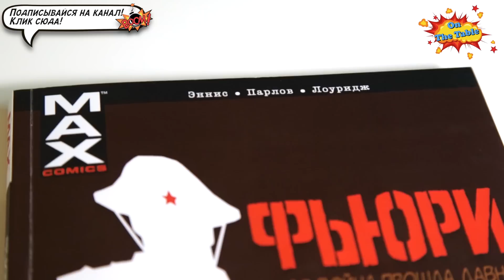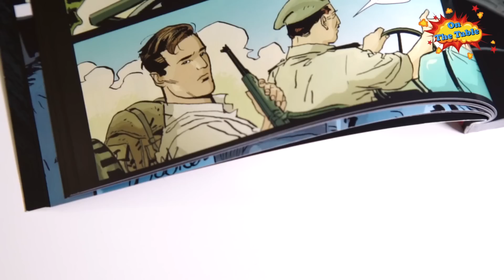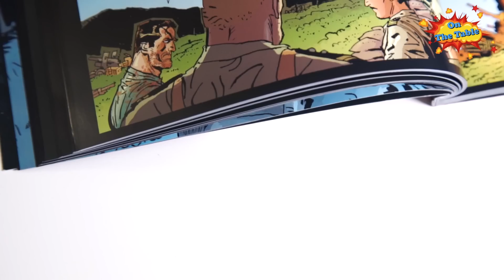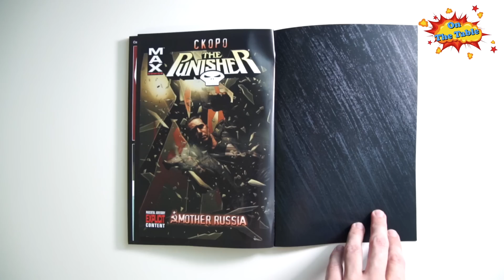Фьюри. Том 1. Моя Война Прошла Давно. (Fury MAX. Vol.1. My War Gone By)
На столе сегодня "Фьюри. Том 1. Моя Война Прошла Давно. (Fury MAX. Vol.1. My War Gone By)"
150 стр. Мягкий переплёт.